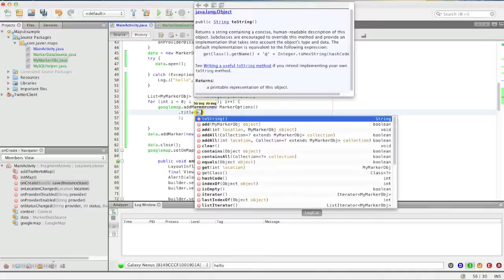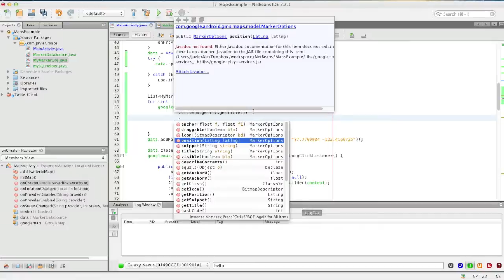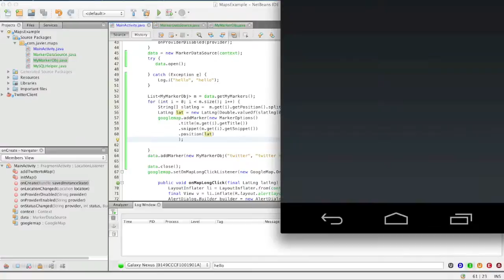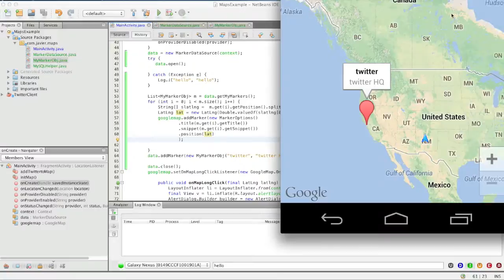Testing Get all Markers // Google Maps with DB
Now that the get all method is made lets test it